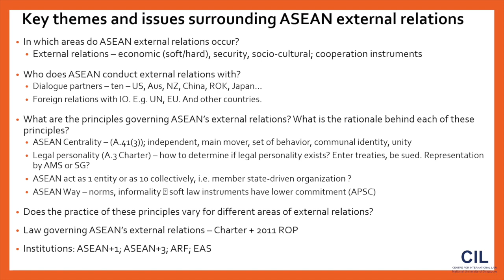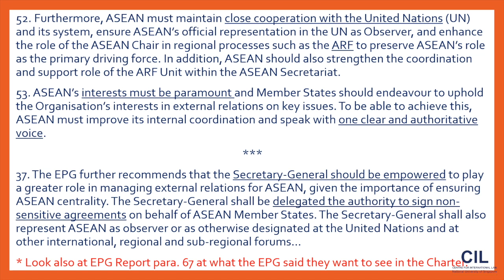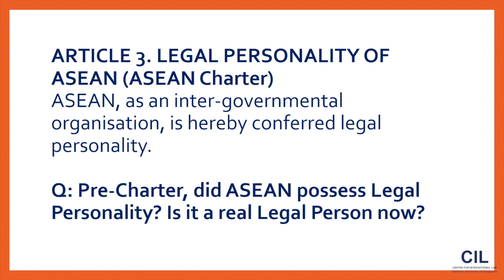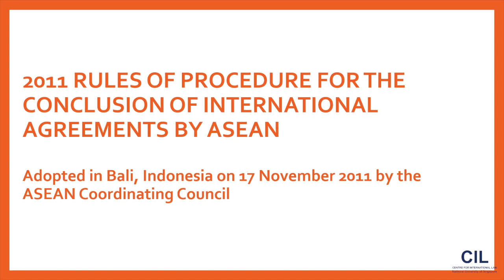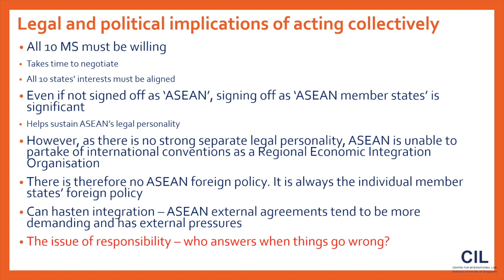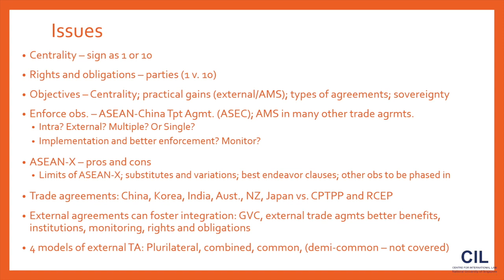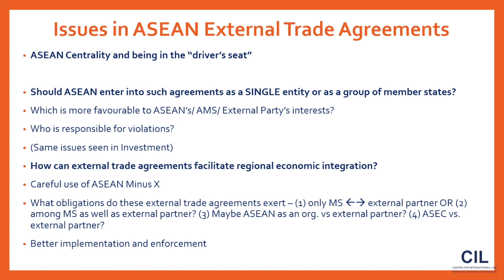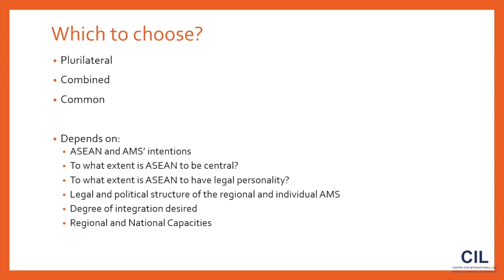ASEAN Law Academy Foundation Programme 2021 Seminar 11: ASEAN in its External Legal Relations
ASEAN Law Academy Foundation Programme 2021

A lecture by Dr Tan Hsien-Li, Co-Director of the ASEAN Law Academy of the Centre for International Law, National University of Singapore (NUS). As a reference for educators, this module outlines an example of the syllabus, lecture format, teaching materials and modes of assessment provided to undergraduate students in the "ASEAN Law and Policy" course at NUS Law School.

Please credit all use of these materials to the ASEAN Law Academy, Centre for International Law, National University of Singapore.